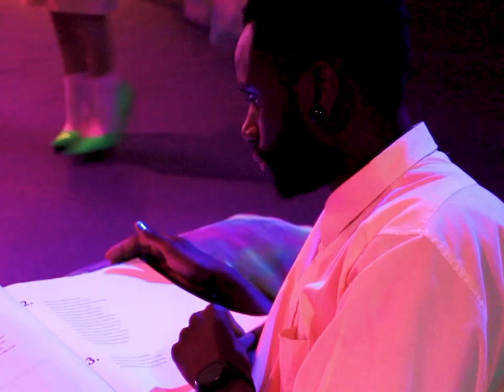LENPARROT — Berries (Official Video)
LENPARROT — Berries

BERRIES — taken from LENPARROT's 2nd LP "Another Short Album About Love" out November 6th 2020 on Jour Après Jour Après Jour Records

BERRIES
a film directed by Aurore Deman
starring — Louis Vabres, Nahomi Del Aguila, Geneva Gore,
Laurianne Lacoffrette, Sarah Normand, Hicham Lahouiri, Douma Fatty
1st assistant — Lila Lou Séjourné
Camera Girl & Editing — Louise Plessier
Hair & Makeup — Charlène Guyon-Mathé
Graphic Design — W Studio
Script — Gaspar Deman
Sound — Ava Souaille
Technical Crew — Mickael Eskinazi, Afi McFilou, Hicham Lahouiri, Sarah Normand, Amarante Villepelet
Catering — Sylvie Deman
Clothing Partnership — United Nothing

Thanks to Michenaud, Trempolino, Claire Catelas, Station Services, Les Ateliers de la Ville en Bois, Sam Sprent & Marion Le Nevet

BERRIES
written & composed by LENPARROT
arranged, performed & produced with Antonin Pierre & Raphaël d'Hervez
recorded & mixed by Raphaël d'Hervez at La Maison du Futur
mastered by Dominique Blanc-Francard at Labomatic Studios